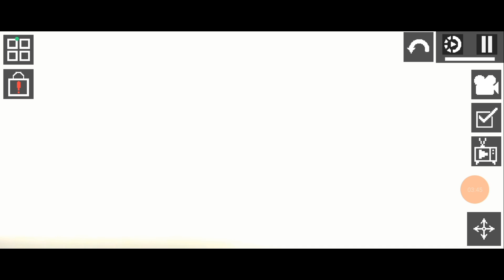Grand Theft Mela 4😎 FINE